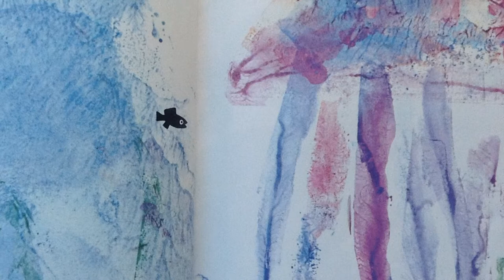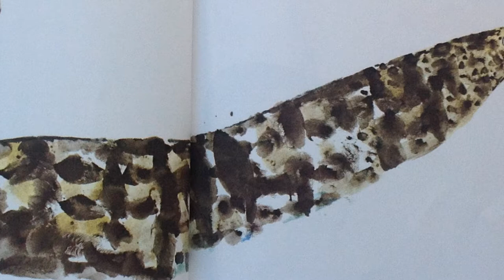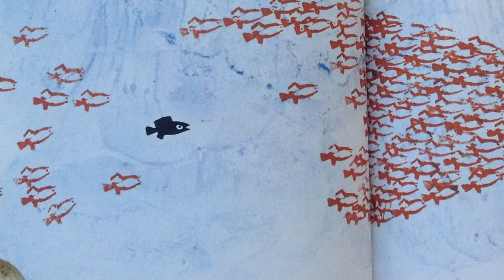Aunt Jessica's Bedtime Stories, Swimmy